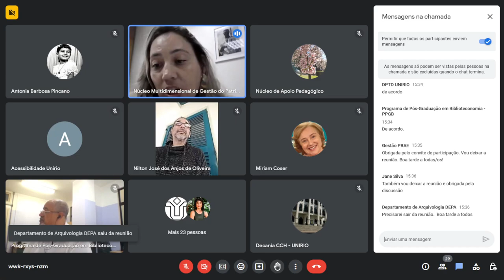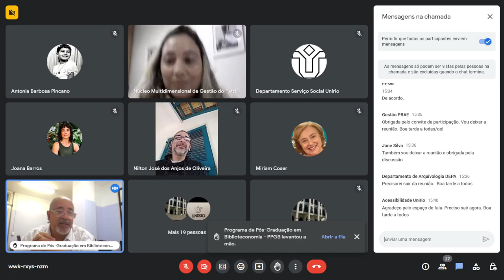2023 - 4a Reunião Ordinária do Conselho de Centro do CCH